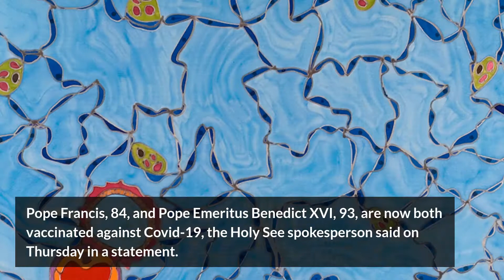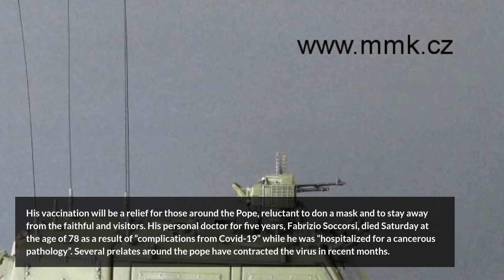Pope Francis and Pope Emeritus Benedict XVI have been vaccinated